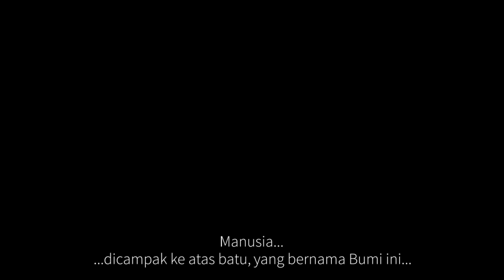Quantum Error (BM SUB) | PS5 Teaser Trailer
Guys, new game trailer up for PS4, and also PS5!! yeay secara rasmi nya (offically) ini adalah trailer game kedua selepas Godfall kan igt tak? So aku dapat semalam trailer ni, and letak BM Sub, korang rase camne?...

That being said:
- This trailer and all content within this video belong to the respected owner which is TeamKill.
- I only create the subtitle.